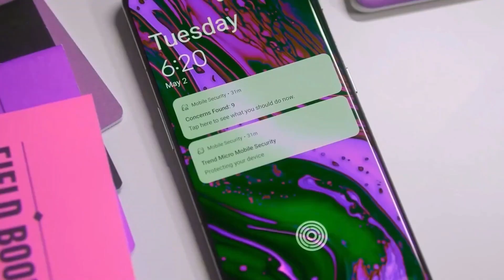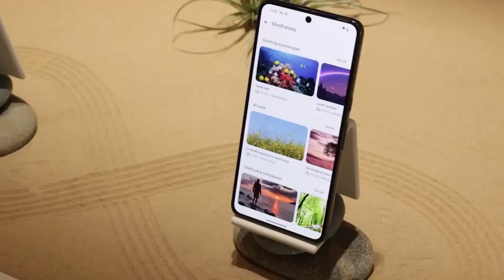OnePlus 12 - OFFICIAL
The upcoming OnePlus 12 is set to launch soon in China, with certifications from Geekbench, 3C, IMDA, TDRA, and EEC already obtained. The model, CPH2581, is expected to debut in the Chinese market by year-end. Key features include a Snapdragon 8 Gen 3 processor, a 6.8-inch 2K BOE X1 display with 120Hz refresh rate, a Sony LYT 808 main camera, 64MP telephoto unit with OIS, and the HyperTone camera system by Oppo and Hasselblad. Leaks suggest a design similar to its predecessor, 100W fast wired charging, 16GB RAM, and Android 14 OS.